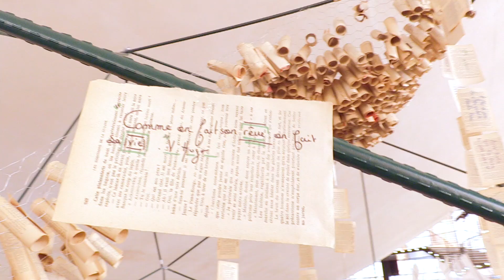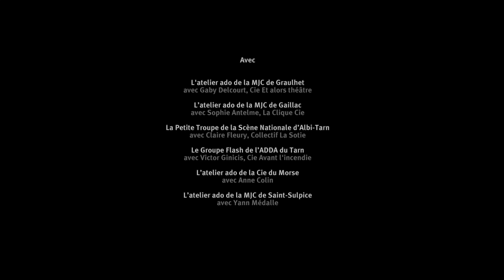Odyssées #7 teaser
Retrouvez le teaser de la 7ème édition d''ODYSSEES, festival de théâtre Ados.
Bravo aux jeunes pour leur belle énergie, leur créativité, leur engagement et un grand merci à tous nos partenaires institutionnels, artistiques, associatifs.
Vivement ODYSSEES#8 !